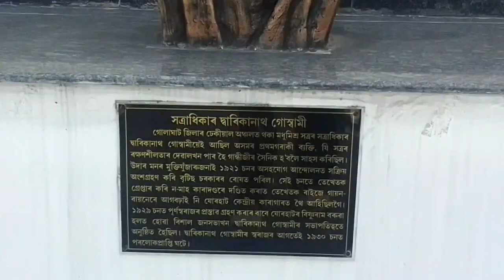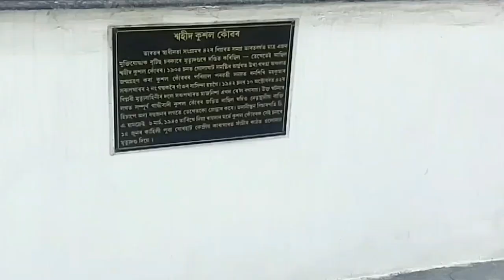জ্যোতিৰ্মযী উদ্যান গোলাঘাট Jyotirmoyee Park